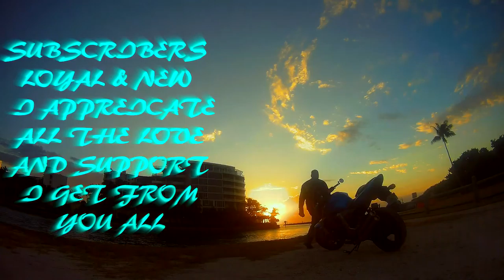How to edit livestream | My editing software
I've been thinking about doing a livestream on how to do basic edits in Sony Vegas Pro 13. Which is the editing software I use.

JACKET
ICON OVERLORD REAVER

HELMET
HJC CL-MAXBT II Bluetooth Modular

GLOVES
TCBunny® Carbon Fiber Pro-Biker

SHOES
Vega Merge Men's Motorcycle Boots